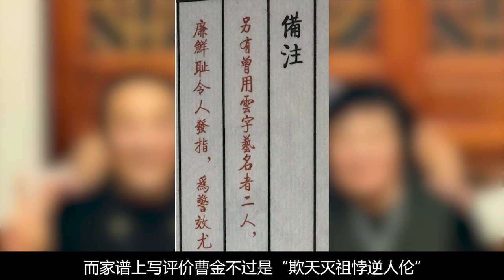背叛老郭的10大徒弟，郭鹤鸣比曹云金更狠，闫云达玩真实版“托妻献子【娱说德云】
我们的内容均遵循公平、尊重的原则，绝对不会宣扬或鼓励任何形式的仇恨言论。 在郭德纲、于谦的带领下德云社一片蒸蒸日上，大家团结一致的画面，就不免想起当初离开郭德纲，从德云社退出的那些人。
在成长的道路上会受到许许多多的挫折，有些难以预料，有些则是最亲近的人伤你最深。
而这这些人退出对郭德纲的打击可谓是深刻。
闫云达，张鹤文，郭鹤鸣，侯鹤廉
岳云鹏素养有多高？